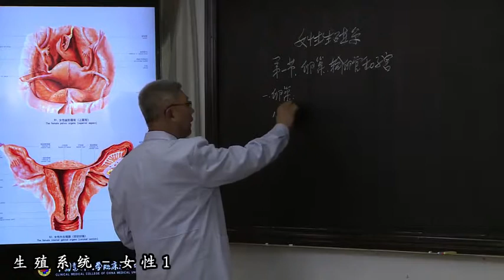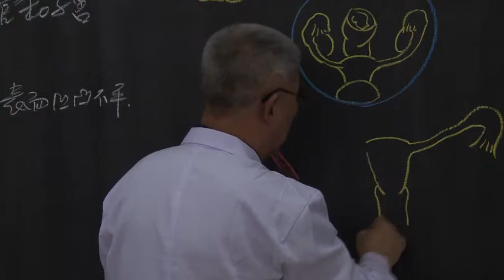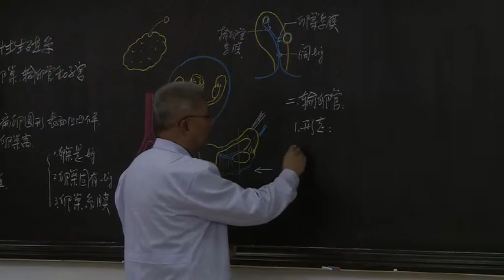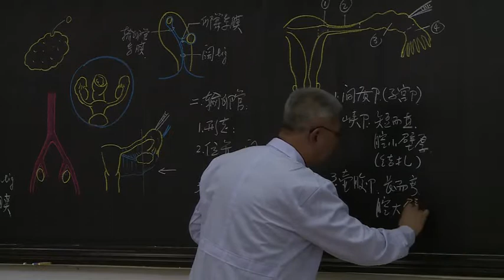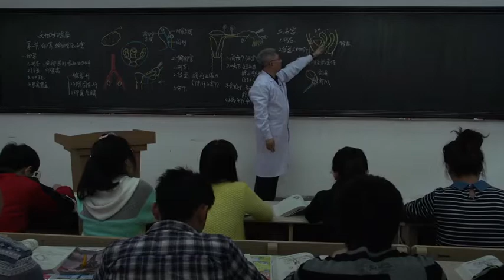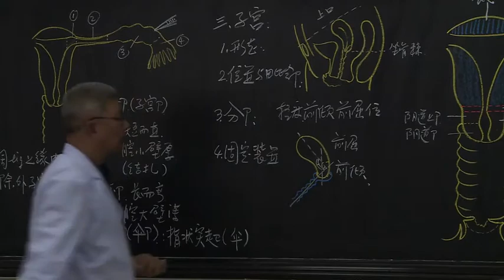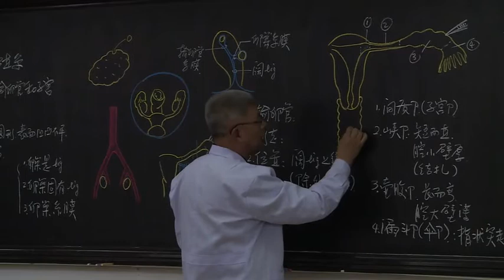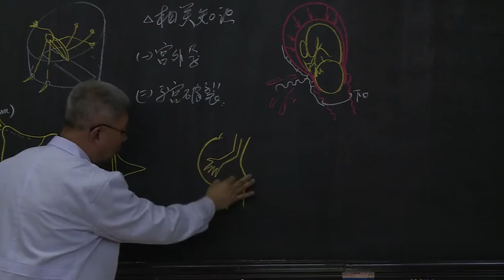5.4 女性生殖系统 卵巢、输卵管和子宫 中国医科大学 系统解剖学